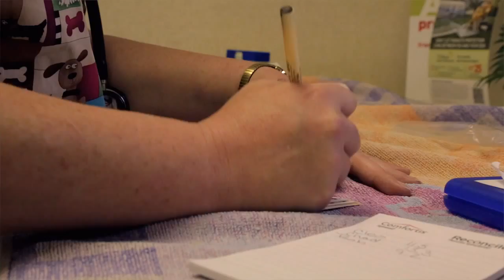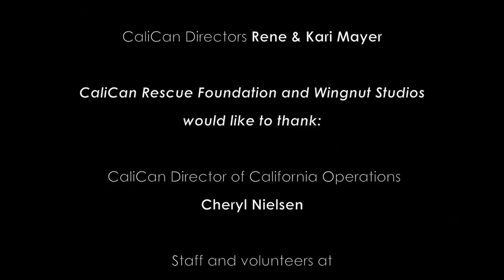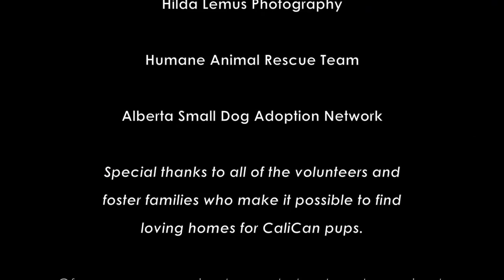CaliCan Rescue - California to Canada: Official DOGumentary (Jake Bergen Films)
CaliCan Rescue is a grassroots, volunteer run, not-for-profit organization rescuing small-breed dogs from California. CaliCan Rescue reduces the number of animals surrendered by its in-depth adoption process and works to educate the public on the benefits of adoption through creating awareness and providing information. CaliCan has grown to accept local surrenders.

"We are a very young not-for-profit organization here in Edmonton, but we have big dreams and very big goals. We hope that by previously releasing these shorts, and premiering this amazing documentary produced by Jake Bergen Films, that we can answer some of those burning questions we are often asked: Why California?

The basis of the documentary had Co-Founder, Rene Mayer, and Jake Bergen, of Wingnut Studios, fly to California in March 2013 to document CaliCan at its roots. The entire journey was captured to show the amount of work involved in pulling dogs from high-kill shelters, getting them medically ready, and boarded on to the plane to head to Canada.

Founders Rene and Kari Mayer are pleased at how far the organization has come since their first flight in 2010. "Since our first rescued pup, we have found wonderful homes for 340+ dogs (as of June 2014) right here in Canada. It is hard to fathom or even explain the magnitude of the problem in California. With Jake (Jake Bergen Films) acting as our eyes, we will be able show each and everyone how and why we operate and how great the need really is."

A reported 65,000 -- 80,000 dogs are euthanized each year in Central Valley California.